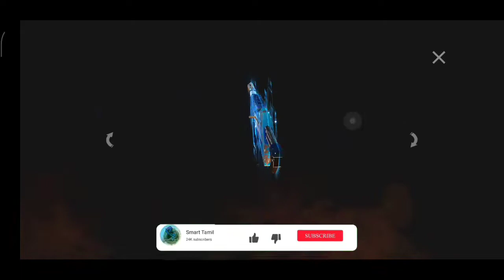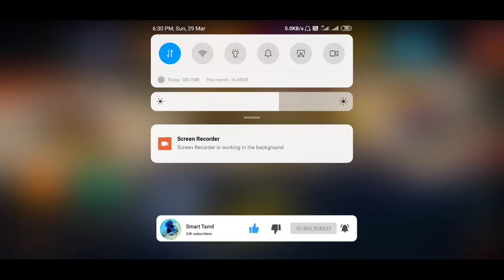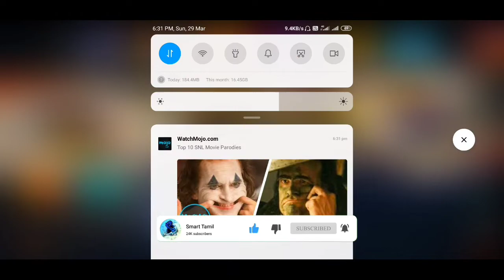Free fire simple trick to get legendary m40 skin from incubator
1. Clash Squad will now be opened permanently!
2. New weapon - Desert Eagle now available in Clash Squad.
3. New Character - Notora
4. Lowered the difficulty to level up characters.
5. New Advanced Attachment for Kar98k, Vss, and M14.
6. The Anti-material launcher is now a secondary weapon.
7. Character page UI adjustment.
8. Players can now place markers on items for their teammates.
9. Dynamic weather now available in Classic mode.
10. Winterlands is coming soon!

About GAME

10-minute Survival Shooter!